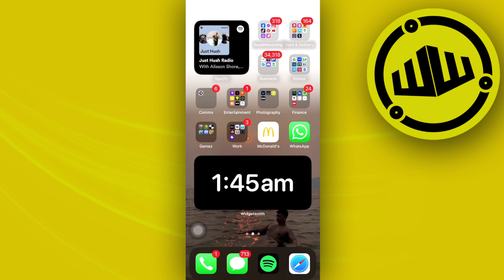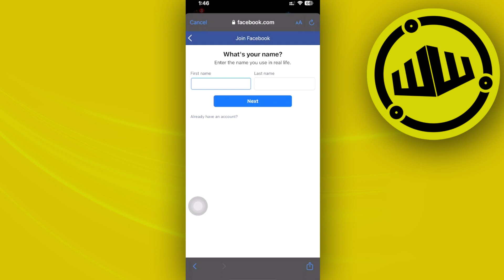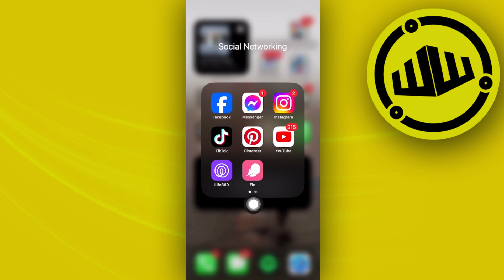How To Create Messenger Account Without A Facebook Account (2024)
In this video, you will learn how to create messenger account without facebook easily. Stay till the end of the video to find out how to make messenger account without facebook.

Did you learn how to use messenger account without facebook?

Do you want to see another video about how to messenger account without facebook?

Did you enjoy How To Create Messenger Account Without A Facebook Account (2024)?